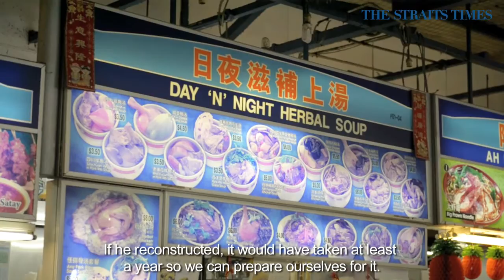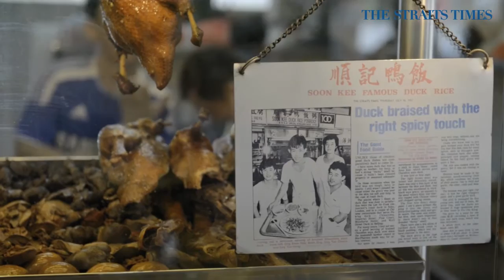So long, Long House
In a few months time, popular food centre Long House will be no more as the site has been sold. Long time stall holders are reluctant to leave their "second home".